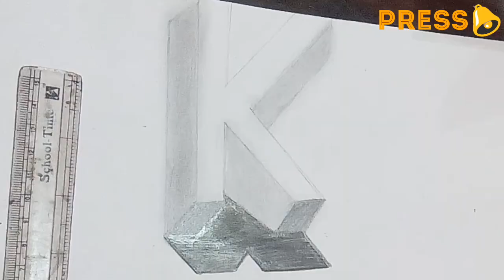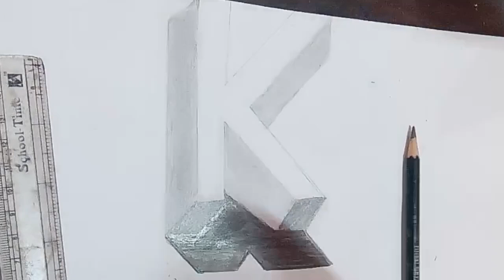3D K | Free tutorial | Learn how to write Letter K in 3D style | Stet by step tutorial